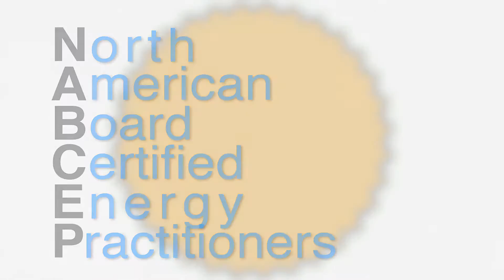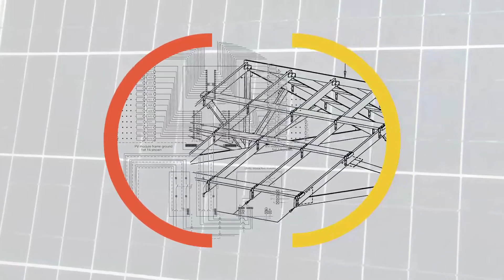Solar Ready Colorado: Training and Certification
Training and certification are the cornerstones to success in the Colorado Solar Industry. No matter if you are just getting started and trying to land a job or you are a seasoned solar professional - getting trained and seeking ongoing continuing education is key to your success!